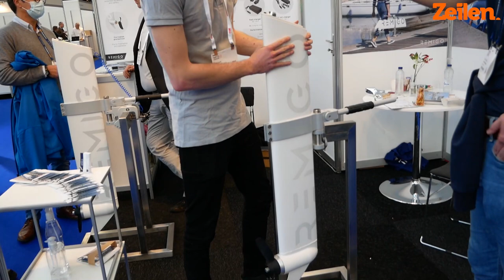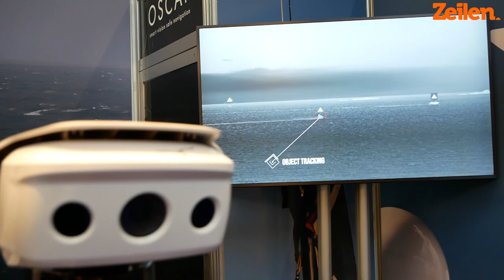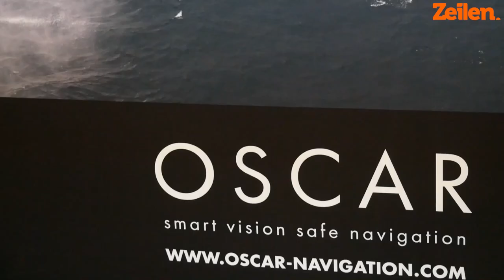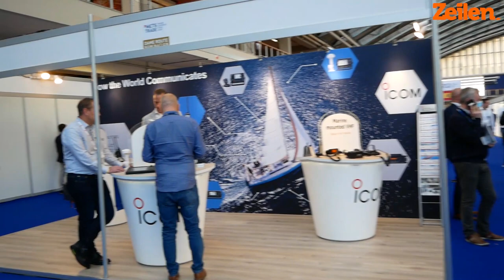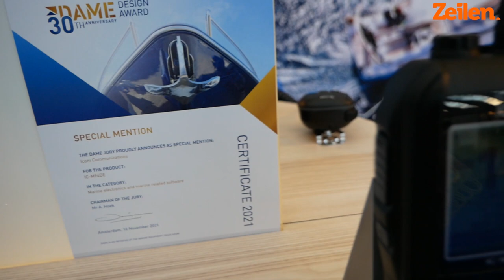De 4 nieuwste snufjes voor op je boot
MetsTrade 2021 in de RAI in Amsterdam. We kwamen veel nieuwe producten tegen die voor zeilers interessant zijn. In dit filmpje een greep uit het aanbod.

00:00 De MetsTrade
00:22  Elektrische motor Remigo One
01:58 Draadloze windmeter Calipso
02:51 Slimme en veilige navigatie Oscar
04:56 Handheld marifoon Icom